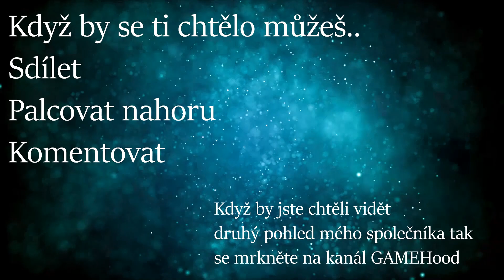Richie jede muchomůrky /14#/ War Thunder